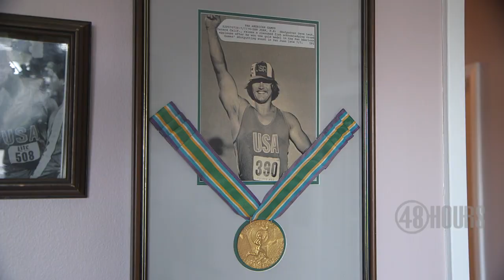Mother shares memories of fallen Olympian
Dave Laut's mother, Dotty, shows "48 Hours" correspondent Erin Moriarty the memorabilia she's saved from her son's Olympic shot put career.